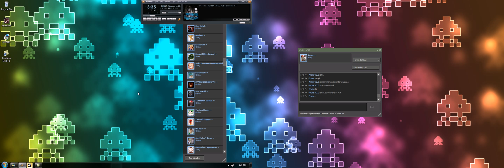Logitech X-540 - Bass moving my mouse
This is really gay. So I made a video of it to record my gayness.